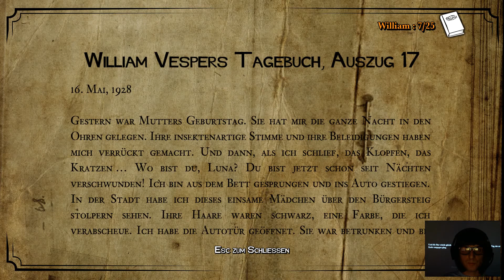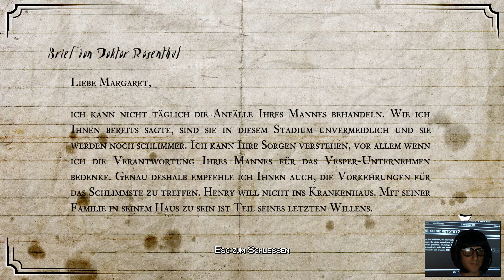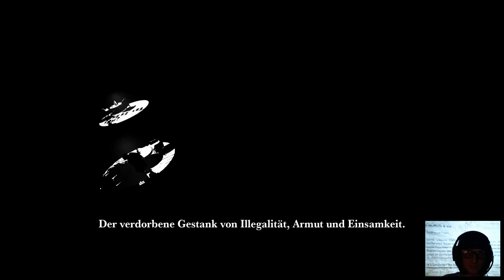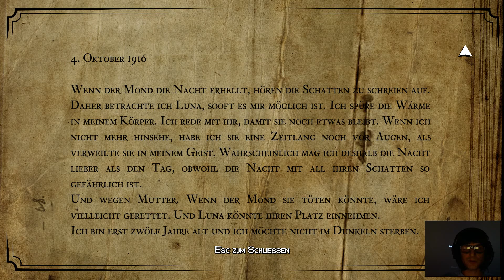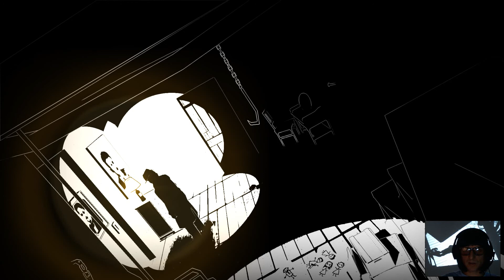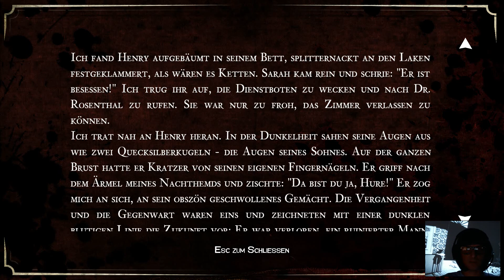WHITE NIGHT [010] - Husch Husch , die Treppe hoch # Let's Play's - DER JUGGI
WHITE NIGHT [010] - Husch Husch , jetzt aber die Treppe hoch !  // Lets_Play* # DER JUGGI